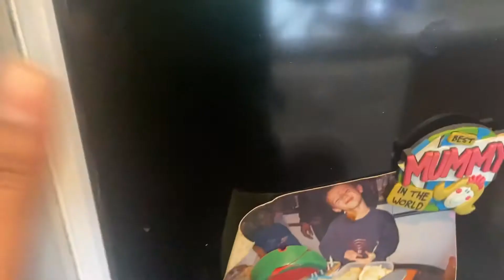WORK FROM HOME VLOG | 9-5 day in the life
On this channel I’ll be bringing you hair, makeup, lifestyle and more!

(This video is about: Work from home vlog, Work from home, work with me, What it’s like working for an Energy company, 9-5 Day in the life, Work with me, lifestyle)